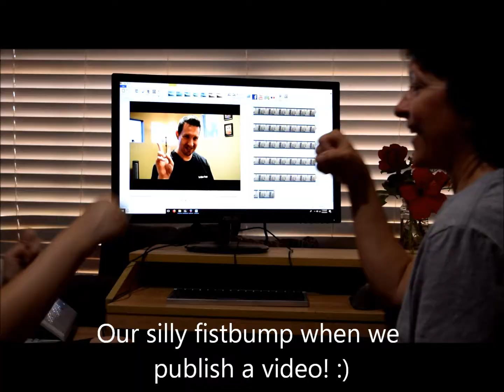Two Year Anniversary Video Clips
Hard to believe that Kayla and I have been making videos for TWO years! It has been such a joy! Our mission/motto is "If a video helps one person, it was worth making!" I sure hope you laugh, smile or learn something new from watching the videos! Kayla is an amazing computer girl, camera girl and cheerleader! She is kinda camera shy but...her hand makes a cameo at the end of this video! May we continue to quack you up! (If you watch to the end of the video, you'll get that statement!) We would like to thank ALL the people who have contributed to our channel! Not going to name them all, but you know who you are! We thank you from the bottom of our hearts! It's been such a fun adventure! Have a beautiful day and be the blessing! :)